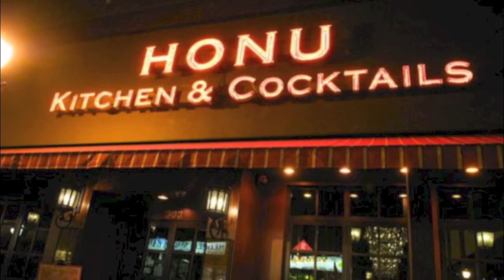HONU Kitchen & Cocktails